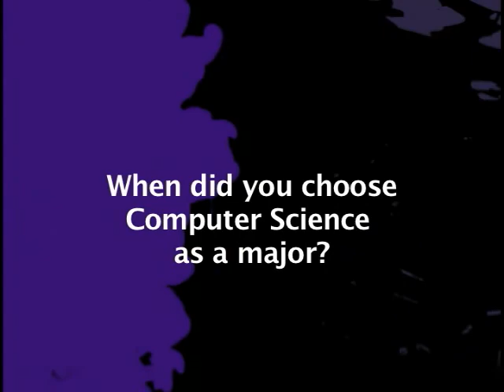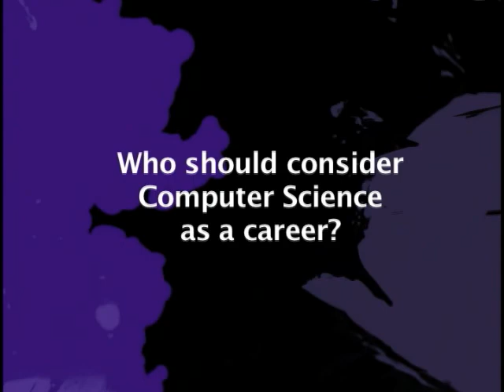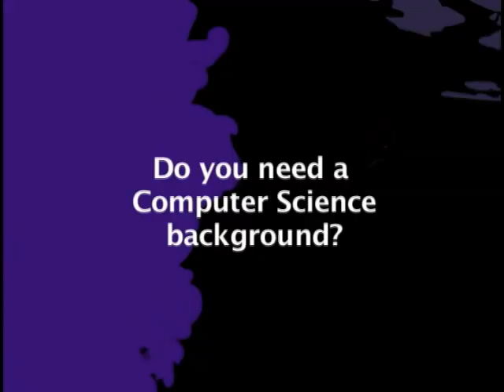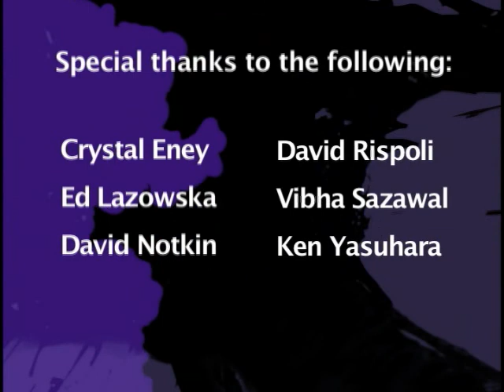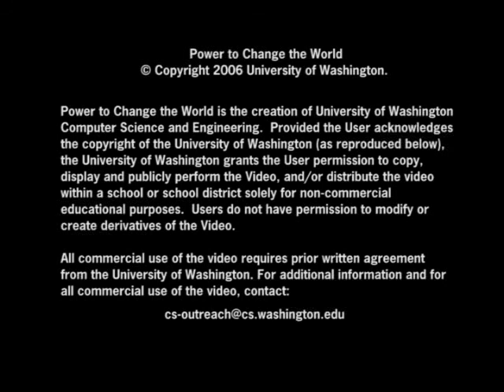Power to Change the World (captioned)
This video presents clips from interviews with roughly a dozen University of Washington Computer Science & Engineering undergraduate students, graduate students, alumni, and faculty, explaining why they chose computer science as their field.